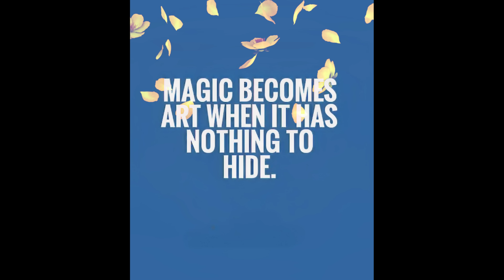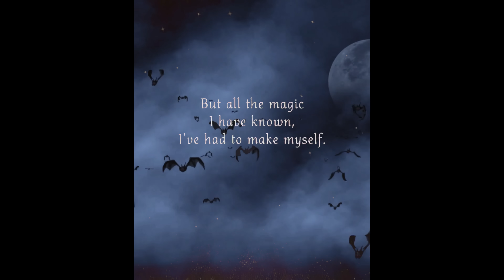Shazam (O'Neill Fernandes)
‘Shazam’ is an instrumental tune by British group the Shadows, released as the B side of ‘Geronimo’ single in 1960.

This is my cover version from the Album 'Shades of The Shads...Vol.3' and  I've attached the link to the Album as well as my Soundcloud Channel where you'll find great music from across the generations and Genres. So do explore...you won't be disappointed...